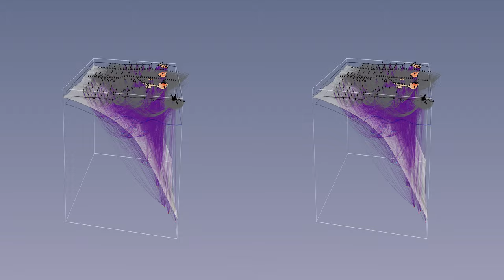3D Earth: Lesser Antilles slab and earthquakes | Visualization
3D Animation of the Lesser Antilles subduction zone obtained from Seismic tomography of active source shots and local earthquakes.

This animation is part of a scientific paper published by Nature Communications. You can read the full paper here (Open Access):

You can see the animation in 3D with red/cyan glasses by selecting 3D anaglyph in the options menu.